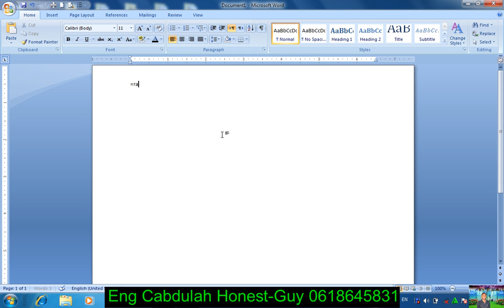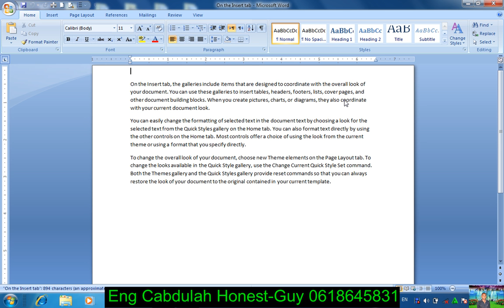How to create and Remove password on the document in ms word 2007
👎/● if you are interested in science and Technology / IT / ICT. Link to the page / channel on Cabdullahhonestguy
If you enjoy it please follow the instructions below
✔️Like✔️|✔️Share✔️|✔️Comment✔️|✔️Follow ✔️  👇My FacebookPage
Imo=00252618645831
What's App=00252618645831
●Thanks for your good efforts and good working together. Let's remind you the previous lesson which posted my page or channel on.
●Take advantage of the lessons I've already posted on the Page and on the channel, if you haven't already watched, Please watch now.👇